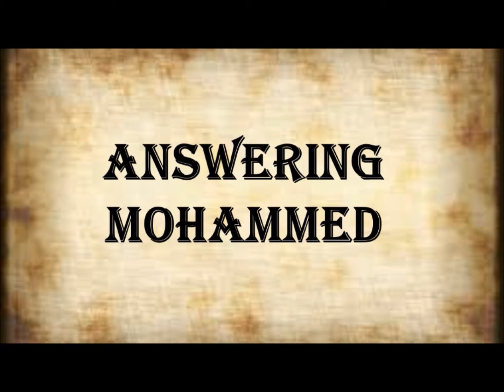San Bernardino Jihadi Attack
My comments on the Jihadi attack in San Bernardino